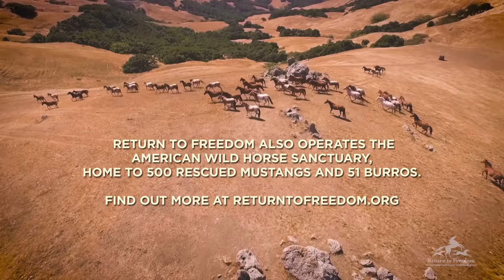Meet the Horse that Inspired Spirit! | SPIRIT UNTAMED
Director Elaine Bogan travels to the Return to Freedom Horse Sanctuary to meet the horse that inspired Spirit!

An epic adventure about a headstrong girl longing for a place to belong who discovers a kindred spirit when her life intersects with a wild horse, Spirit Untamed is the next chapter in the beloved story from DreamWorks Animation.

Lucky Prescott (Isabela Merced, Dora and the Lost City of Gold) never really knew her late mother, Milagro Navarro (Eiza González, Fast & Furious Presents: Hobbs & Shaw), a fearless horse-riding stunt performer from Miradero, a small town on the edge of the wide-open frontier.

Like her mother, Lucky isn’t exactly a fan of rules and restrictions, which has caused her Aunt Cora (Academy Award® winner Julianne Moore) no small amount of worry. Lucky has grown up in an East Coast city under Cora’s watchful eye, but when Lucky presses her own luck with one too many risky escapades, Cora picks up stakes and moves them both back with Lucky’s father, Jim (Oscar® nominee Jake Gyllenhaal), in Miradero.

Lucky is decidedly unimpressed with the sleepy little town. She has a change of heart when she meets Spirit, a wild Mustang who shares her independent streak, and befriends two local horseback riders, Abigail Stone (Mckenna Grace, Captain Marvel) and Pru Granger (Marsai Martin, Little). Pru’s father, stable owner Al Granger (Emmy winner Andre Braugher, Fox’s Brooklyn Nine-Nine), is the best friend of Lucky’s father.

When a heartless horse wrangler (Emmy nominee Walton Goggins, FX’s Justified) and his team plan to capture Spirit and his herd and auction them off to a life of captivity and hard labor, Lucky enlists her new friends and bravely embarks on the adventure of a lifetime to rescue the horse who has given her freedom and a sense of purpose, and has helped Lucky discover a connection to her mother’s legacy and to her Mexican heritage that she never expected.

Lucky, a gutsy 12-year-old girl, befriends a wild mustang she names Spirit. With her two best friends Abigail and Pru and their horses by her side, they explore a world filled with endless adventure, magnificent horses and never ending fun!